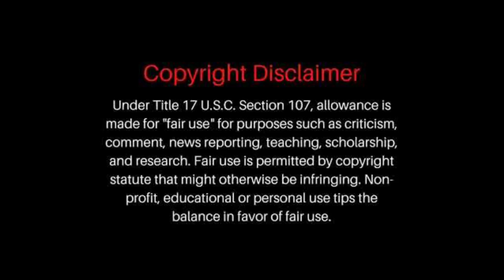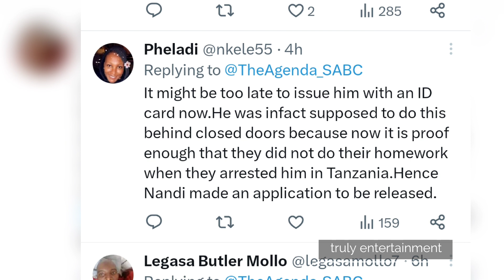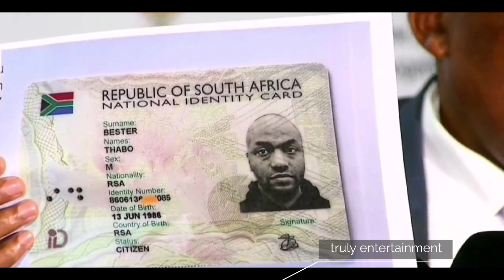check Thabo Bester's date of birth. could this mean they gonna sing for him again?